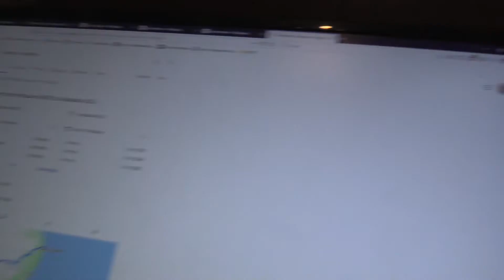The Big Move | Part 1 - Pre-Move Anxiety and a House Tour | December 15, 2020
It's been a while since I shared my thoughts with the camera but I thought I would return in vlog form to discuss my upcoming house move and the various things that come with that. Enjoy this mini-series.